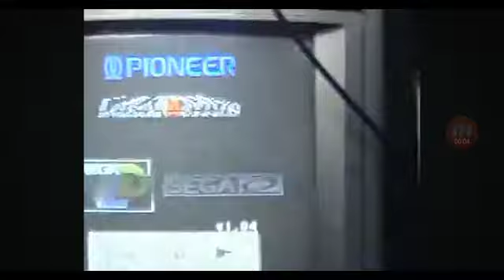pioneer laseractive startup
credits to him